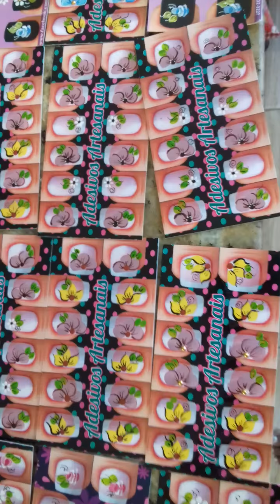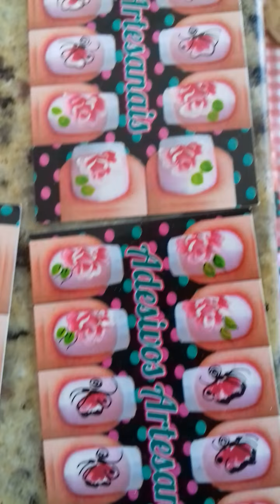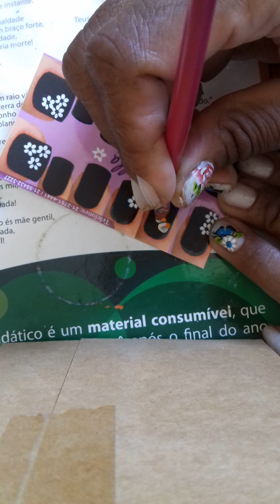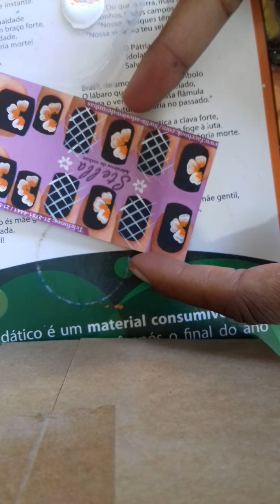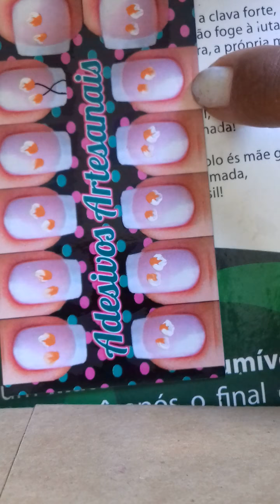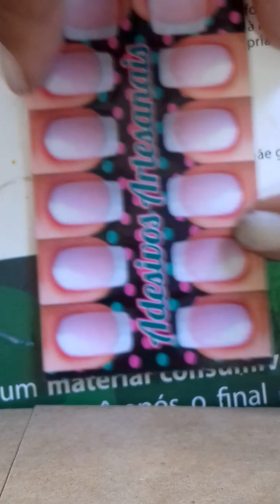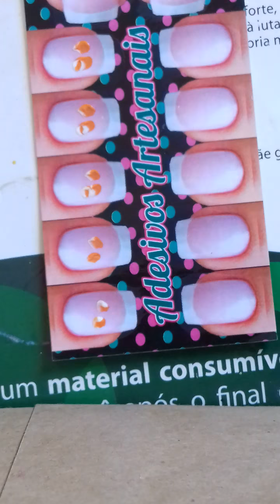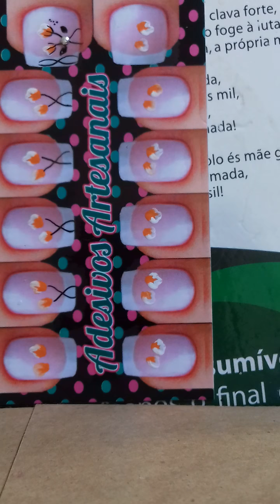Produção maratona 1000- aprenda dois modelinhos diferentes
Compre pelo zap 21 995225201 ou pelo mercado livre